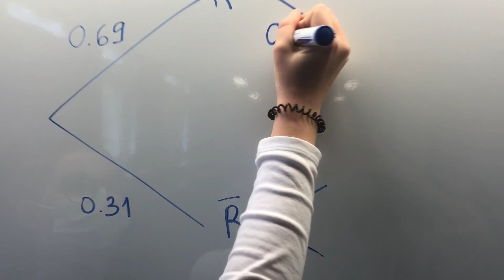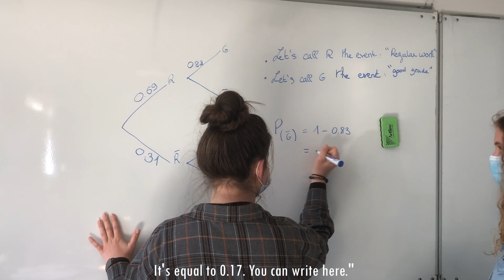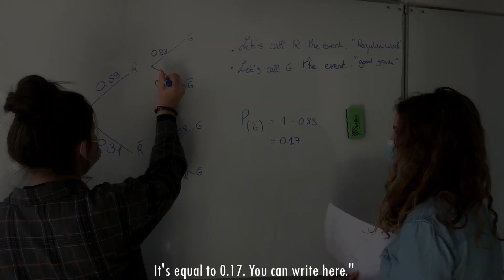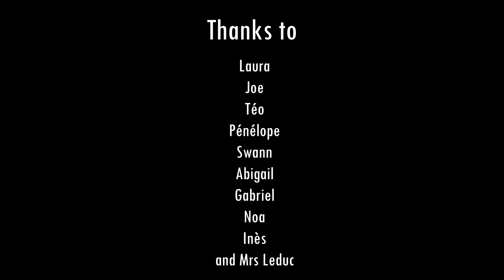Option euro au Lycée Brocéliande – DNL maths-science-anglais vue par des élèves de Terminale.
Présentation de travaux de maths conçus en collaboration des d'autres élèves européens. Infographie Covid19, probabilités...